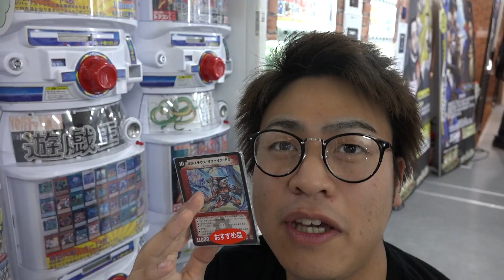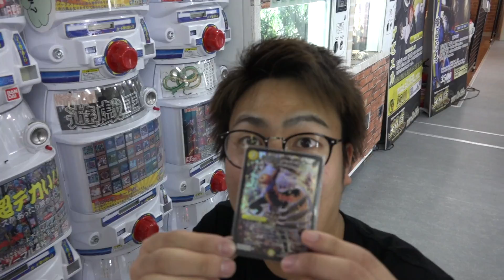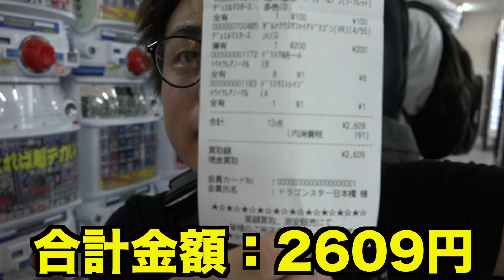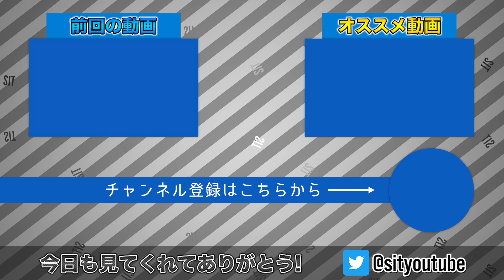いくらかかる？100円最強ガチャで高額イメン=ブーゴ当たるまでやって売ってみた。【デュエルマスターズ】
今回はデュエルマスターズの最強100円ガチャをしてみました！！！
目当てはイメン=ブーゴの大会プロモカードです！！！
果たしていくらで売れたのか！？めっちゃ楽しかった！！！